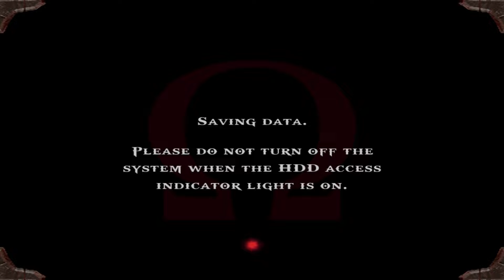God of War Walkthrough Part 4 (No Commentary/Full Game)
God of War Campaign Walkthrough Part 4 of 13 full game Playthrough including all missions, character interactions, recorded on PS3 at 1080p. No Commentary

God of War is an action-adventure hack and slash video game developed by Santa Monica Studio and published by Sony Computer Entertainment (SCE). Loosely based on Greek mythology, it is set in ancient Greece with vengeance as its central motif. The player controls the protagonist Kratos, a Spartan warrior who serves the Olympian Gods. The goddess Athena tasks Kratos with killing Ares, the God of War and Kratos' former mentor who tricked Kratos into killing his wife and daughter. As Ares besieges Athens out of hatred for Athena, Kratos embarks on a quest to find the one object capable of stopping the god once and for all: Pandora's Box